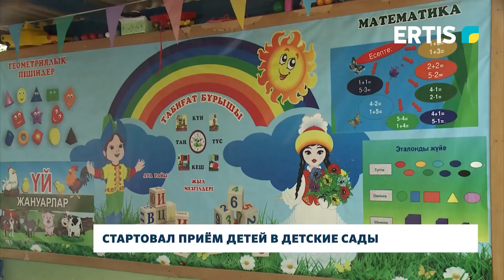Стартовал приём детей в детские сады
С 1 августа началось комплектование групп в дошкольных организациях образования. Подробности в нашем материале.